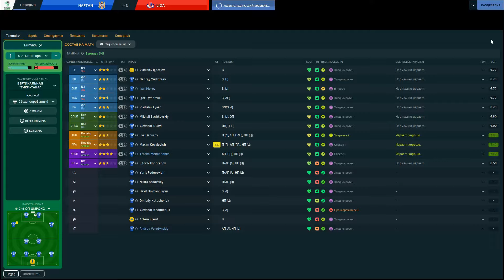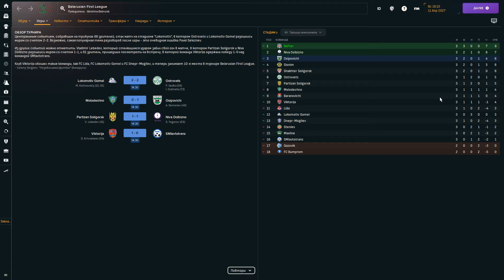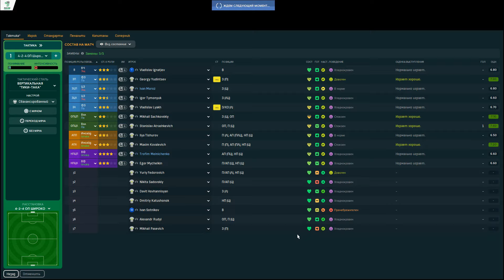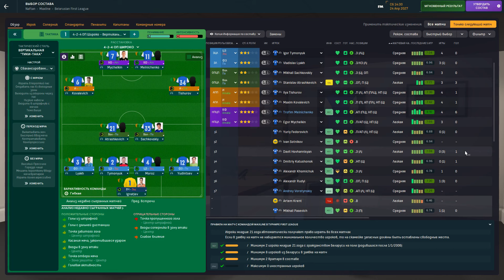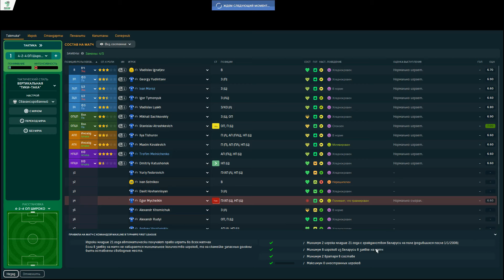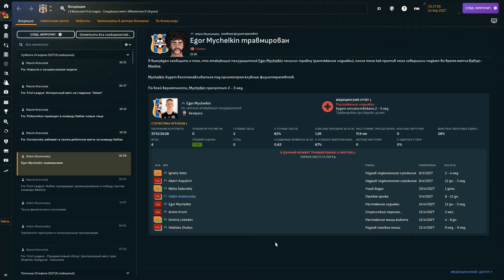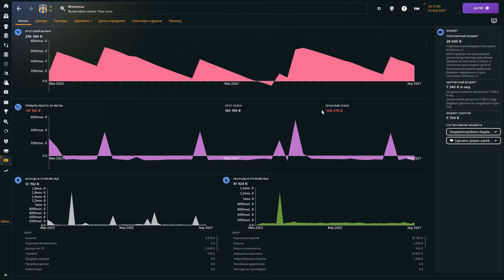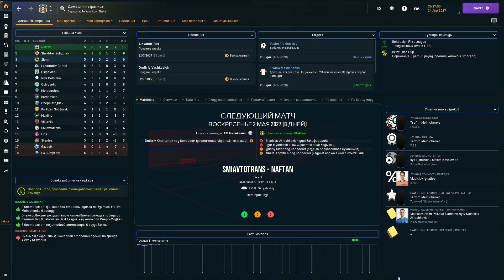Карьера вокруг света в FM 24 №43 // Доминирование в лиге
Новая карьера в FM 24 за менеджера с минимальными скиллами. Из грязи в князи, с задворок мирового футбола до финалов ЛЧ и ЧМ